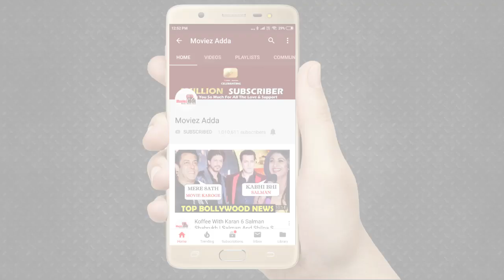Dipika Kakar ने Dubai से लौटने के बाद किया LIVE VIDEO Chat अपने Fans के साथ